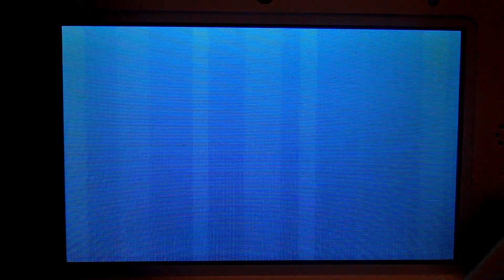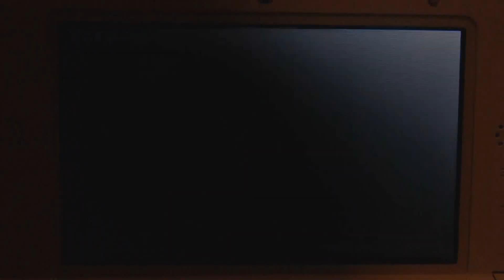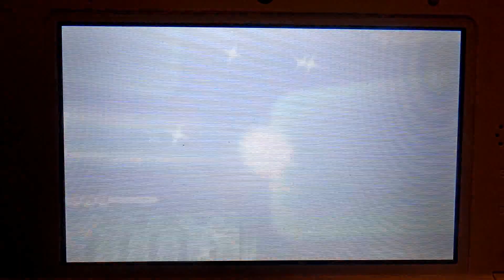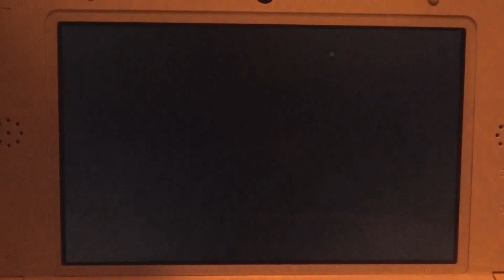Pokemon X and Y LIVE Battle Spot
For battles Add my FC 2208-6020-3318

ADD ME BEFORE YOU ASK.